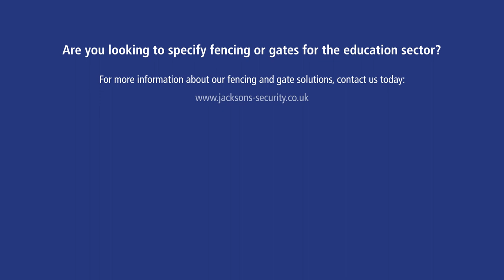Complete Fencing and Access Solution for Greenlands Primary School | Jacksons Fencing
We provided a complete fencing and access solution tailored to the needs of Greenlands Primary School, a small school located on the outskirts of Dartford. This included perimeter security with automated gate access, privacy fencing and demarcation, for various areas including the perimeter and inside the school grounds.